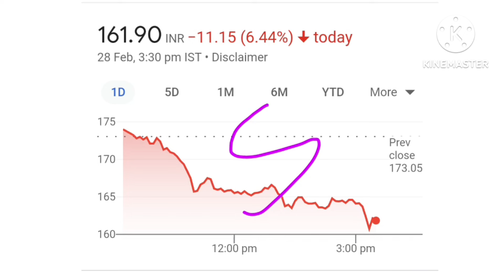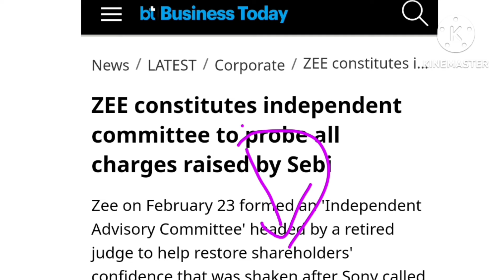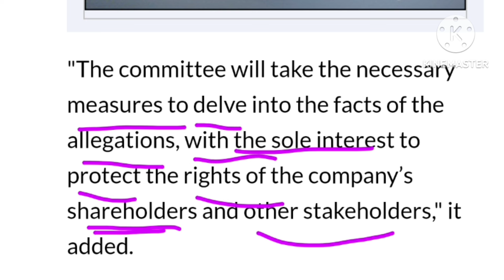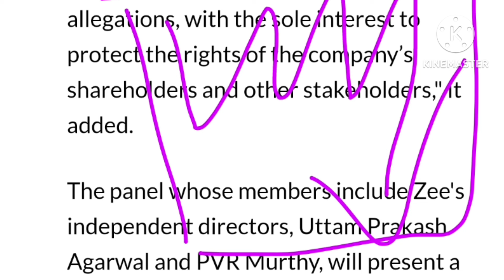Zeel Share Latest News Today | ZEE Entertainment Share News | Zee Share Analysis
Zee entrainment share

zeel share,
zee share price,
zeel share price today news,

debt free penny stock under 1:-